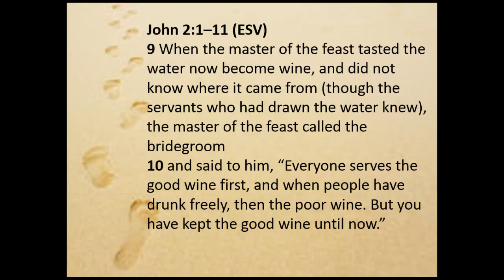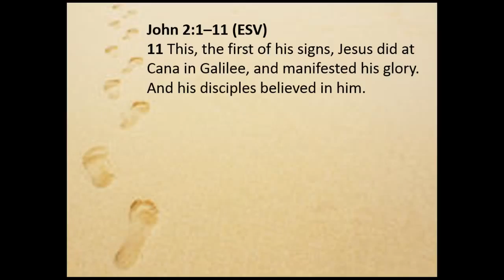Disciplemaking Phase 1: Come And See, Part 2